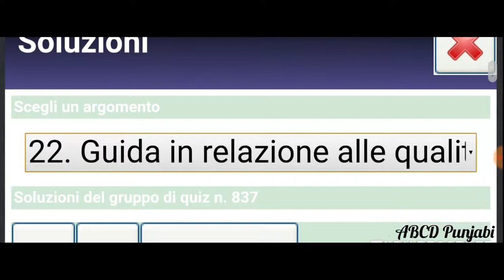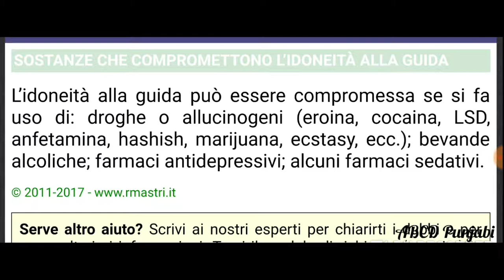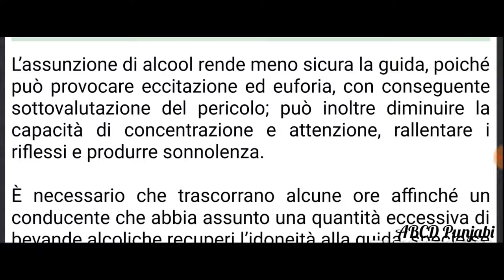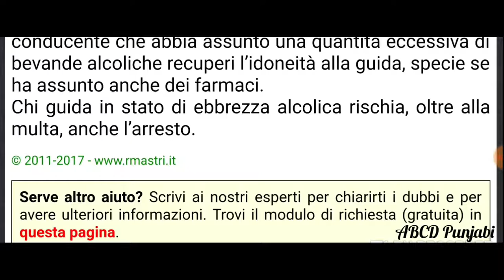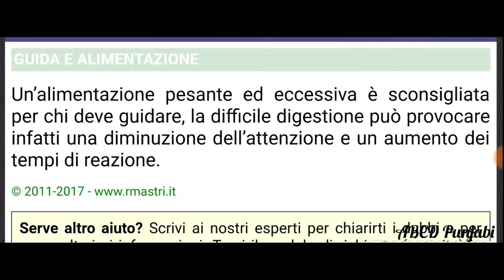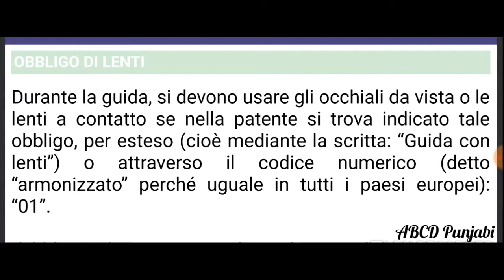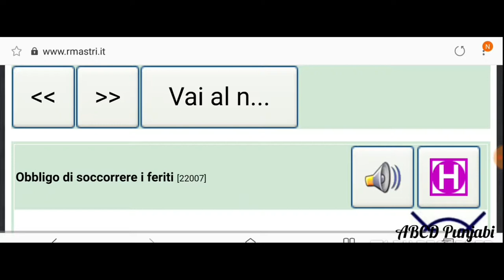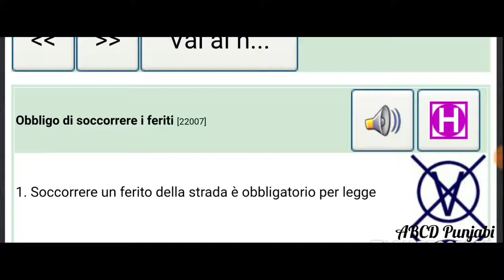Patente B Chapter 22 Part 1/4 Italian to Punjabi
hi
im jamal